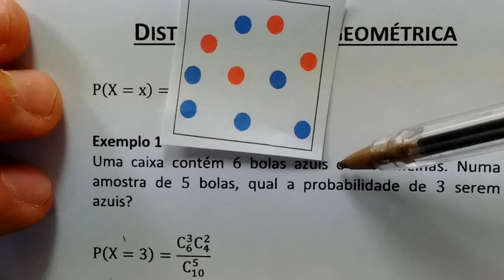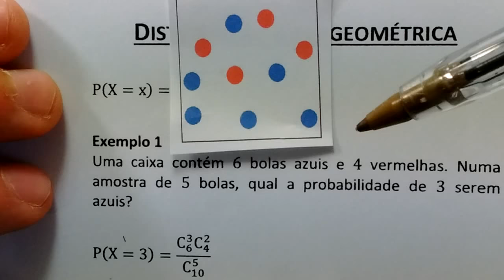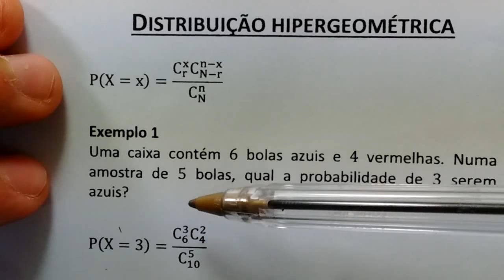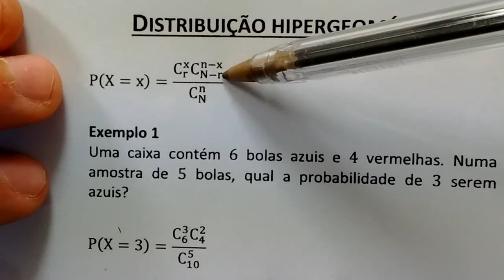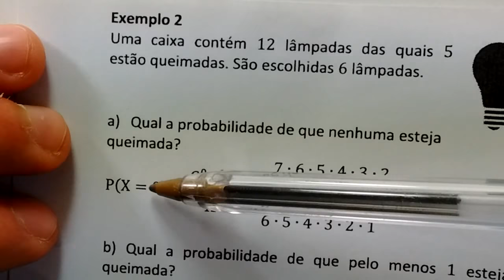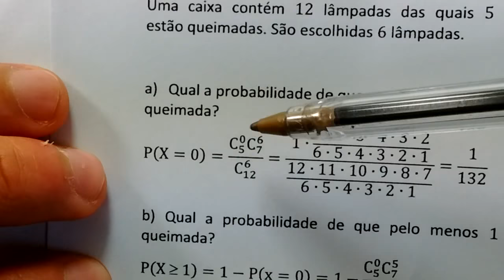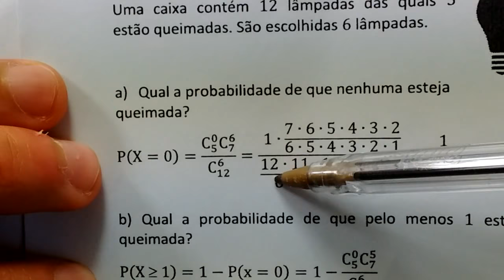Distribuição hipergeométrica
Distribuição de probabilidade seguindo o modelo hipergeométrico